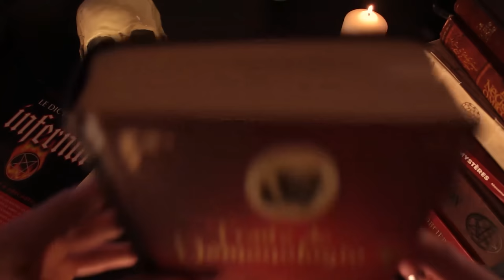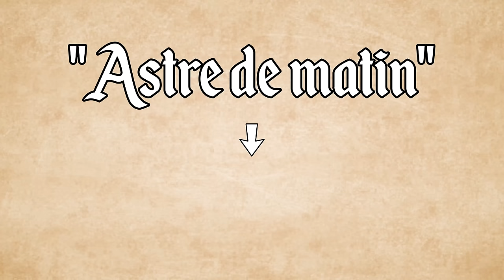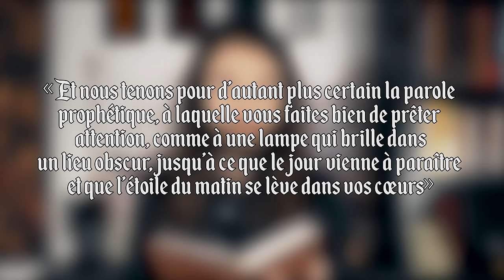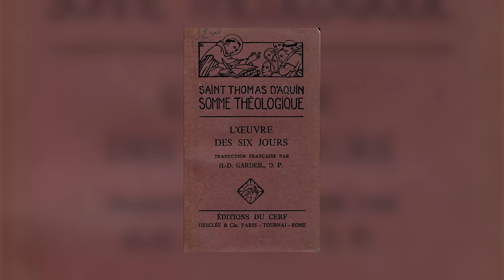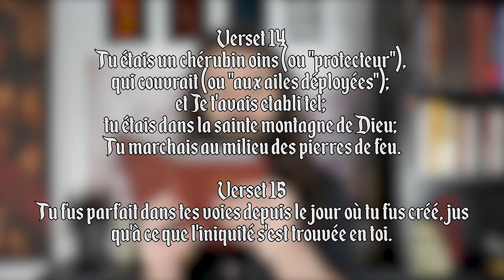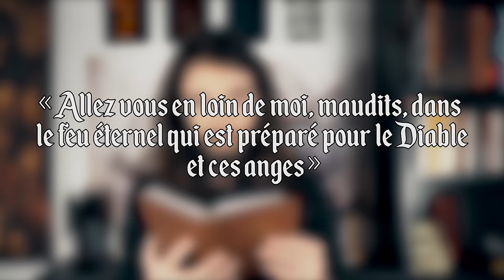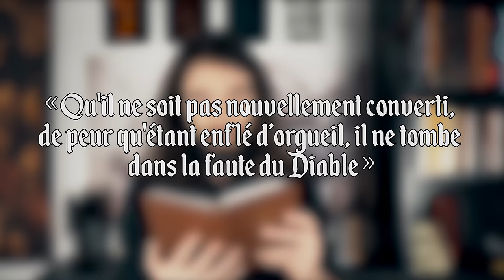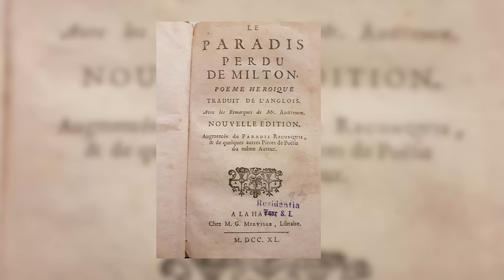LUCIFER, Le Porteur de Lumière - Histoire de Démons 36 (S3)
Connais-tu vraiment Lucifer ? Dans cette vidéo, je décortique les informations qui sont vraies ou fausses à son sujet, et je peux vous dire qu'au final, on ne sait pas grand chose

SOURCES:
Bibliographie:
Bible, Septante, Vulgate, Le Diable et ses 666 Questions (Khaterine Quénot), Le Diable et ses Origines (Massimo Centini), L'histoire de Satan (Auguste Francois Lecanu), Le Livre d'Henoch, Le Livres des Secrets d'Hénoch, Michel Grabiel Raphael et ses Anges (Arnaud Dumouch), Traités de Démonologie (Edouard Brasey), Dictionnaire Infernale (Collin de Plancy).